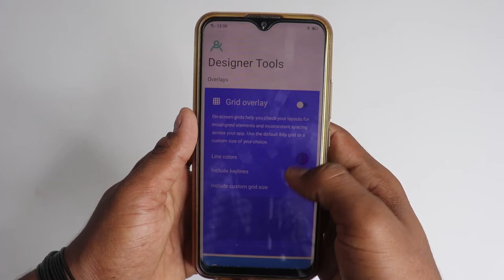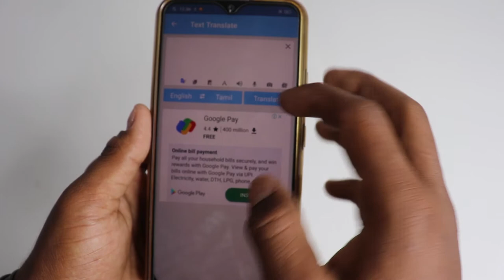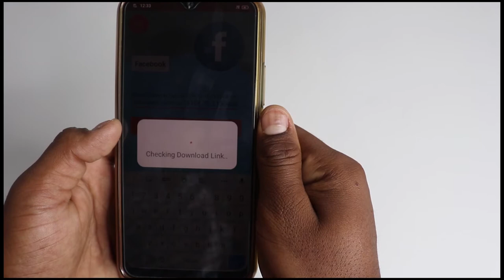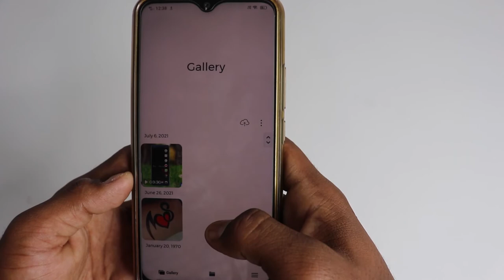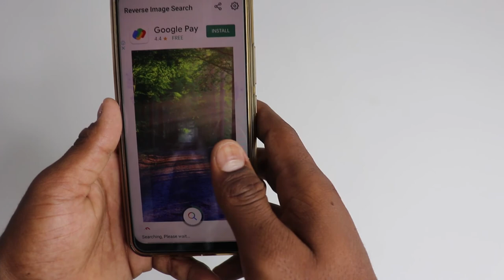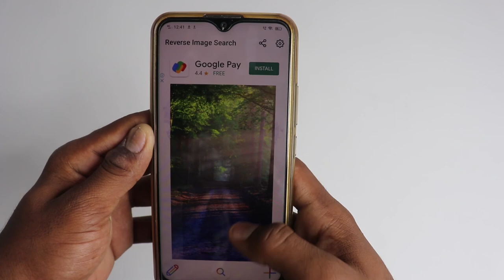5 வேற லெவல் Apps | Top 5 Best Android Apps In Tamil | Few Tech Tamil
5 வேற லெவல் Apps | Top 5 Best Android Apps In Tamil | Few Tech Tamil

என்னோட வீடியோக்களை தொடர்ந்து பார்த்து ஆதரவு கொடுக்கும் நண்பர்களுக்கும் நன்றி !!! நமது சேனலுக்கு சென்று பயனுள்ள வீடியோக்களை பார்க்கவும்